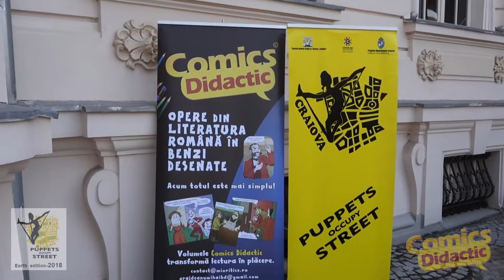COMICS DIDACTIC la PUPPETS OCCUPY STREET CRAIOVA 2018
Mihai Ionuț Grăjdeanu (n. 1987), autor prolific de bandă desenată si romane grafice, este implicat în multiple proiecte editoriale, precum „Legendele Dacilor” si "Comics Didactic". Participă la expoziții personale și de grup în țară și peste hotare. În 2016 a reprezentat România la Festivalul Internațional de Benzi Desenate din Bruxelles, Belgia. În 2017 a reprezentat România la Salonul de Benzi Desenate din Veles, Macedonia, unde a primit Premiul organizatorilor. Susține ateliere de benzi desenate în cadrul festivalelor, în școli, muzee și teatre din întreaga țară.